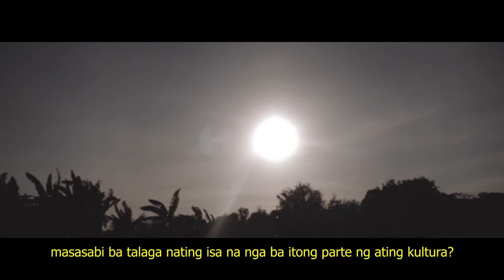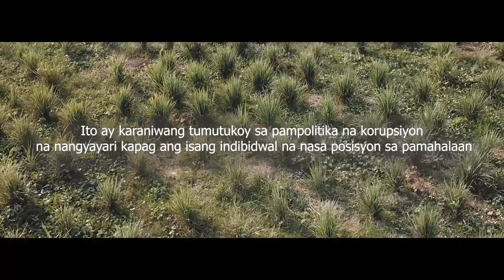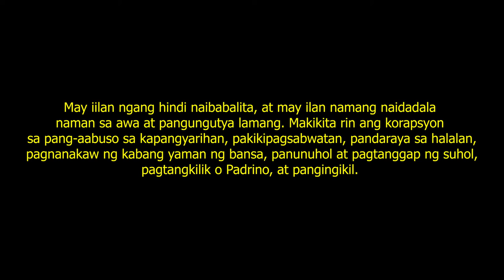RIZAL DOCU KORUPSYON MONTALBA,RICO,REYES,HERMOCILLA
This Documentary is for academic purposes only. Thank you and Enjoy Watching